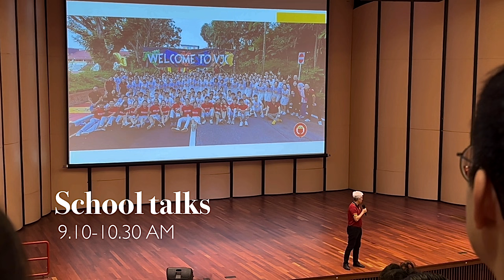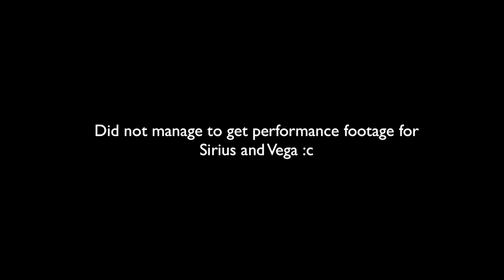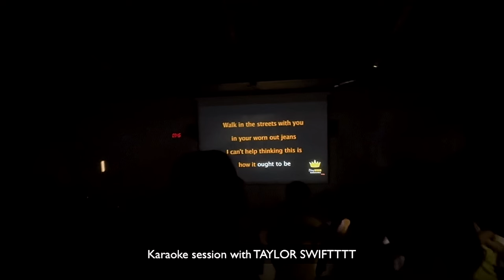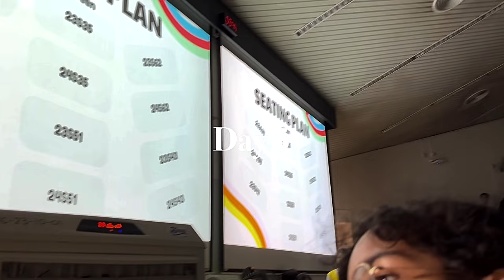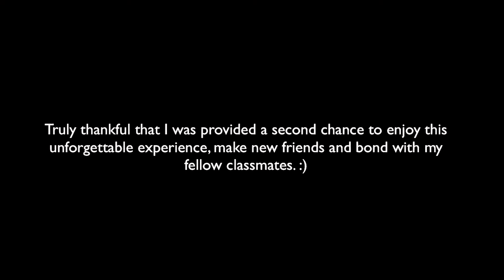inside scoop: vjc orientation vlog 2024 | key highlights + my experience as an ogl ✨☄️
WOOOOO here’s my experience at vjc orientation 2024 as an orientation group leader! crazy how 5 days went by so quickly. i’m pretty sure most of you had seen that mothership post about victoria junior college students running around fountain of wealth in 2023… welp, we did it again this year. here’s a montage of all the key highlights from JCO 2024. for prospective JC1 students out there, hope this provides you some insight on what your orientation experience will be like if you decide to join vjc!! ✨🙏